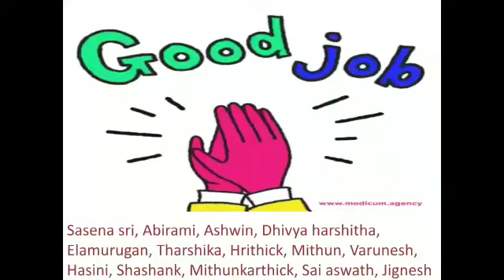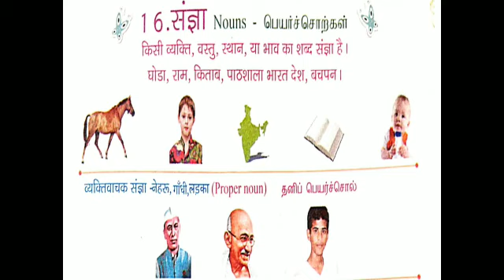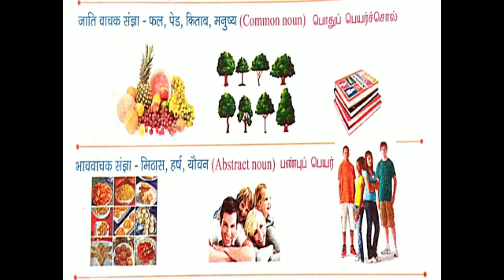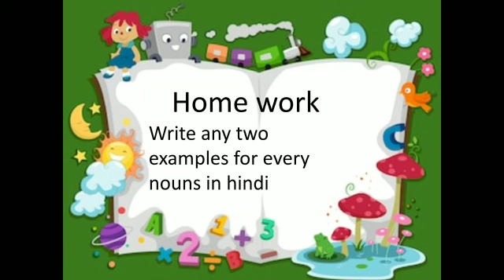G3 Hindi 29 01